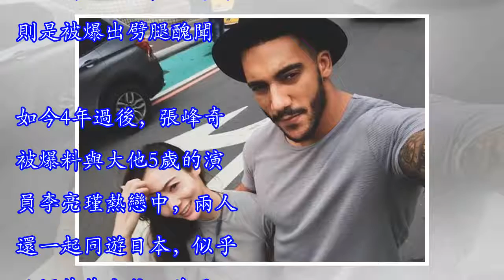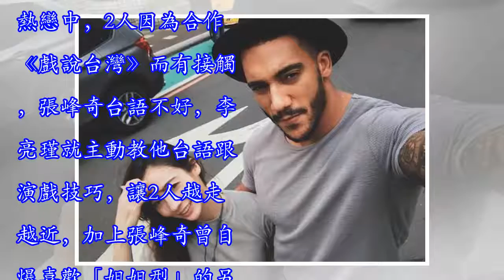分手小甜甜4年爆熱戀姐姐 張峰奇IG曝親密照！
周四宜花東及北部山區有局部雨24 Oct 2018 編輯 林瑩真 報導 圖／翻攝自IG 贊助商鏈接 歌手張峰奇在2014年和藝人小甜甜不歡而散，小甜甜因刮車、自殘要脅不分手一度鬧上社會新聞版面，張峰奇則是被爆出劈腿醜聞。如今4年過後，張峰奇被爆料與大他5歲的演員李亮瑾熱戀中，兩人還一起同遊日本，似乎已經偷偷交往一陣子，社群媒體上的照片也透露端倪。 據《鏡週刊》報導，張峰奇被爆料與李亮瑾熱戀中，2人因為合作《戲說台灣》而有接觸，張峰奇台語不好，李亮瑾就主動教他台語跟演戲技巧，讓2人越走越近，加上張峰奇曾自爆喜歡「姐姐型」的另一半，讓交往傳聞甚囂塵上。張峰奇9日在社群網站上傳在日本與等身大卡通人物...